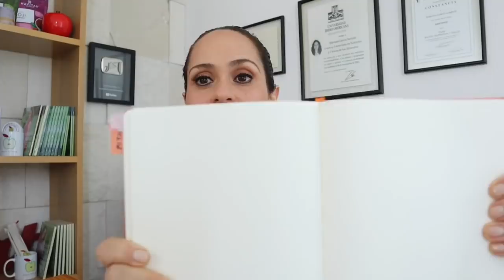Come Con Conciencia Y Baja De Peso 🌟✨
El NUTRIRETO NAVIDEÑO 2019 se aproxima! Este Nutrireto está dedicado a darles estrategias para evitar subir de peso y comer delicioso durante la época decembrina aprendiendo mi SISTEMA CLEAN DE ALIMENTACION BALANCEADA, además van a poder controlar o reducir peso y tallas corporales. Mas información aquí ➡️

🍎“NUTRITALK 2019” Primer evento en vivo de ANUTRICIONAL. Se va a realizar el 23 y 24 de Noviembre en la Ciudad de Cuernavaca, Morelos México

🍎Apóyame votando en los BienPremios como mejor Nutrióloga, Health Coach y Profesional con mayor impacto ➡️

NO HAY ENVÍOS INTERNACIONALES, SOLO DENTRO DE LA REPÚBLICA MEXICANA.